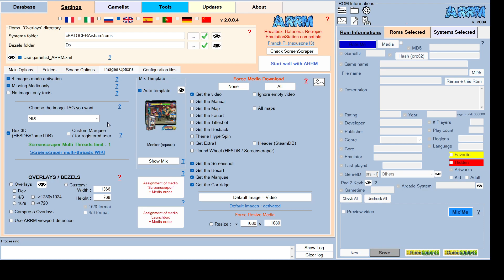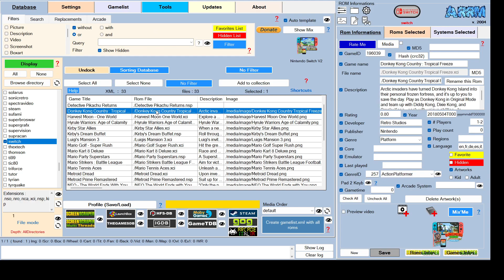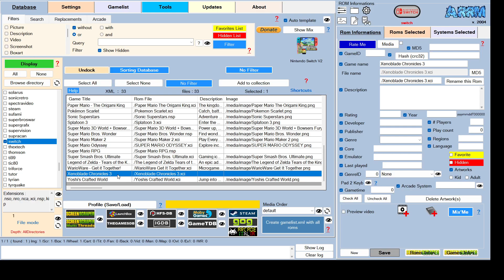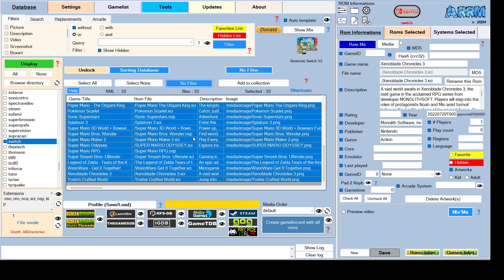Scraping Switch Media with ARRM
Another Gamelist, Roms manager, and Scraper for Recalbox, Batocera, Retropie, Retrobat, EmuELEC, EmulationStation